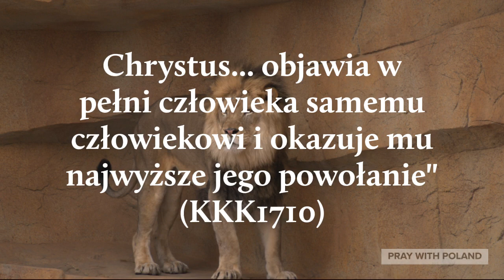Powołanie | Słowo Z Katechizmu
Chrystus... objawia w pełni człowieka samemu człowiekowi i okazuje mu najwyższe jego powołanie"

Created By: Pray With Poland
Voice By: Pray With Poland